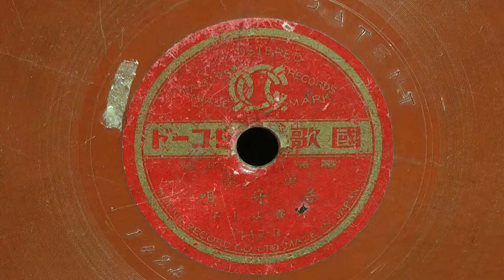子守唄（犬養よし子）80rpm